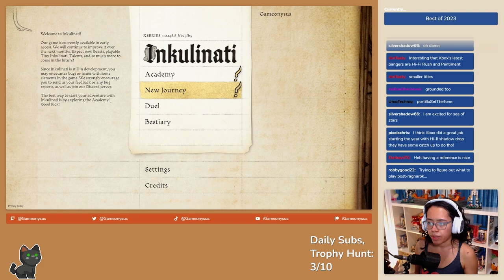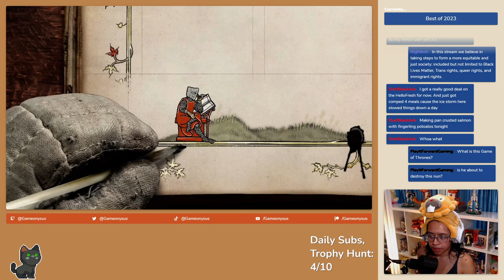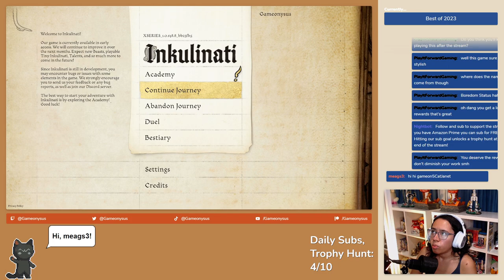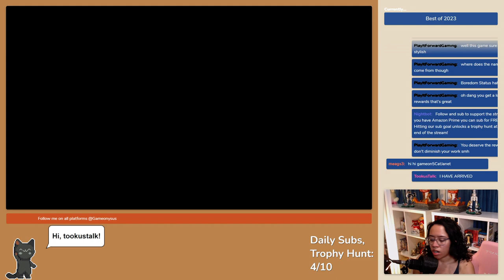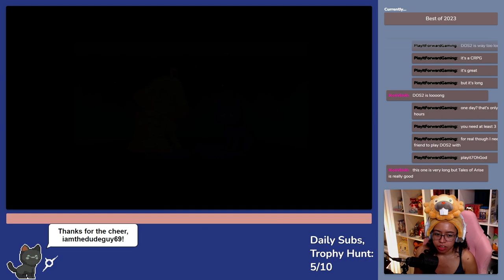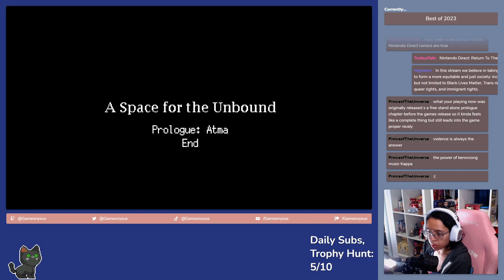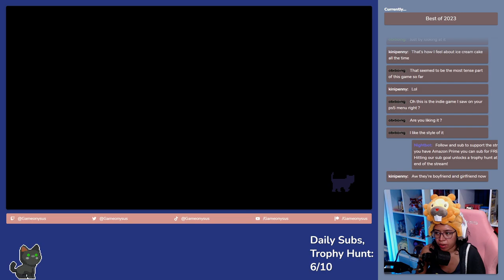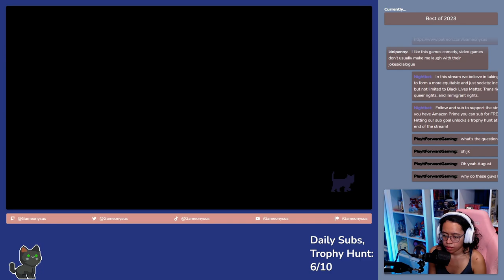Let's Play Inkulinati and A Space for the Unbound // Best of 2023 Watch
Best of 2023 Watch. Today we play Inkulinati and A Space for the Unbound.

Inkulinati is an ink-based strategy straight from medieval manuscripts, where a rabbit’s bum can be deadlier than a dog's sword. Inkulinati is in Early Access and is available PC Early Access, GOG, Xbox One, Xbox Series X|S, & Xbox Game Pass. It retails for $25 USD.

A Space for the Unbound is a coming-of-age adventure where you follow two high school sweethearts on a journey of self-discovery at the end of their high school years while facing the end of the world. Explore 90s Indonesian town, uncover its secrets, use supernatural powers to dive into people's hearts, and pet cats. It's available on PC, Xbox Series X|S, Xbox One, Nintendo Switch, PS5, and PS4. It retails for $20 USD.

Welcome to episode 4 of Best of 2023 Watch where we play the latest games in search of the greatest games of the year.

00:00:00 Introduction
00:01:35 Inkulinati Gameplay Begins
01:33:14 Intermission Begins
01:41:10 Intermission Ends
01:41:28 Resetting my Overlay/Chatting
01:57:55 A Space for the Unbound Gameplay Begins
03:40:53 Thank Yous

BiscuitsWithDavey
Brittney Campbell
Cesar Macias
Eddie De Santiago
Edwin Garcia
Francisco
Ian Dobbins
Jamie Hargreaves
Jared Petty
Keigan Hill
Kelsey Jacobs
Kelsey Lewin
Kevin Fair
marquis terrell
Mick @DaNanoBiologist Abrahamson
Name
Nina Kahn
Nina McKee
platformingfanatic
PlayItJason
Randleton
Robert Haynes
spencer icasiano
Travis Brinkley